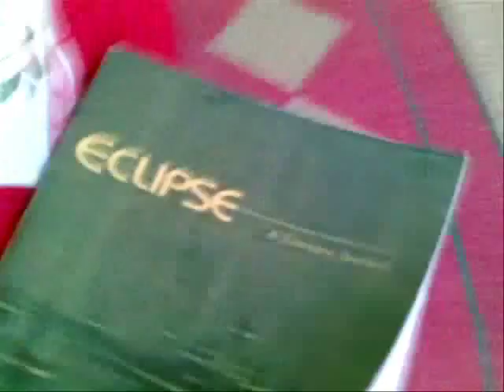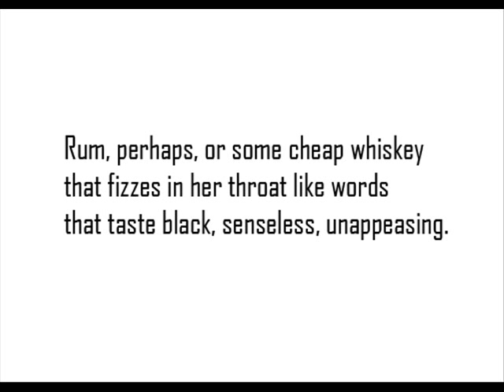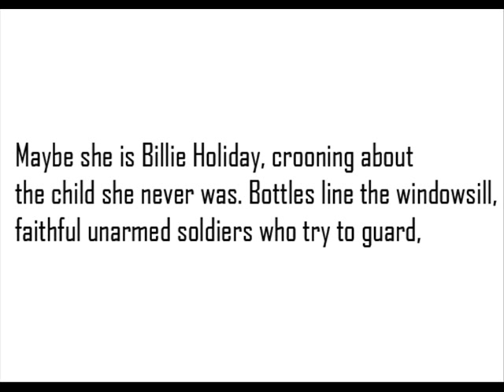drunk reading ep. 1: The Neighbor Woman Drinking Again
No guts no glory! Whatever. Today it rained hard and there's half a bottle of wine. I thought why not film myself drunk reading some good poetry and hope Mr. Ryan G. Van Cleave wouldn't want to kill me if I killed his poem. Right!

Stay away from this channel if you're not into alcohol or poetry and stuff.